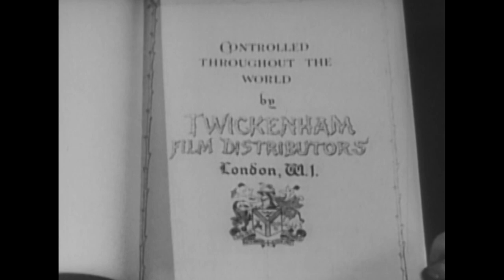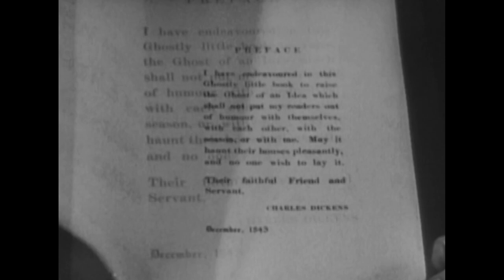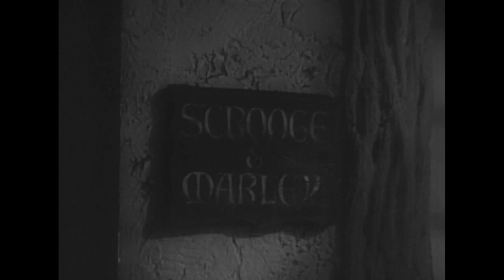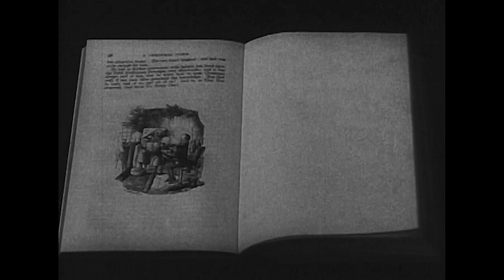SCROOGE (1935) - Full Movie | Seymour Hicks | Donald Calthrop | Robert Cochran | Mary Glynne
Scrooge is mean old miser who wants nothing to do with Christmas. The Ghosts of Christmas Past, Present and Future appear to Scrooge, taking him on a journey into the very spirit and magic of Christmas itself.

Director: Henry Edwards
Starring: Seymour Hicks, Donald Calthrop, Robert Cochran